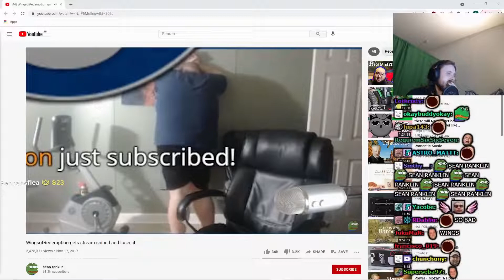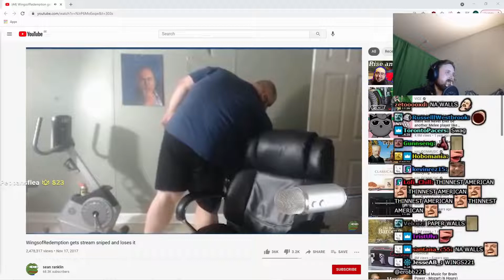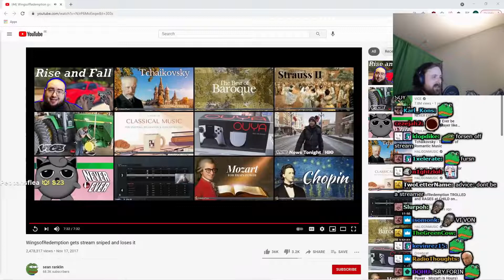Forsen Reacts To WingsofRedemption gets stream sniped and loses it